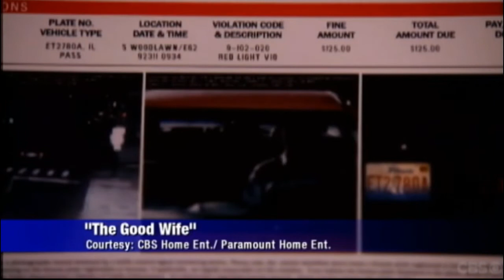Julianna Margulies @ Popcorn With Peter Travers (2011)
Julianna Margulies' interview at "Popcorn with Peter Travis"